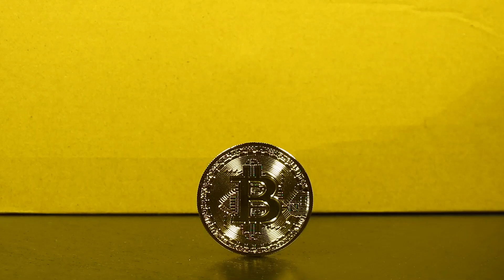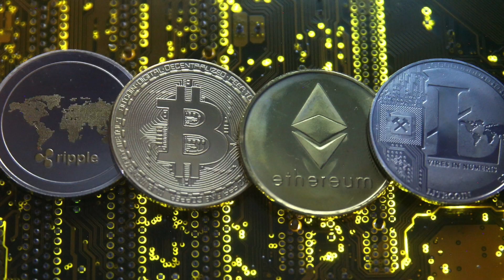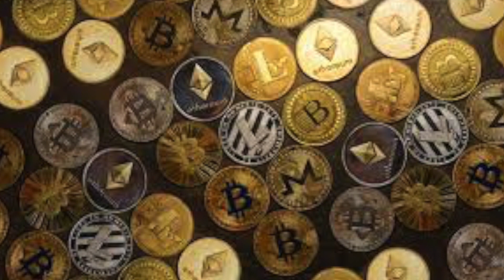Криптовалюта для начинающих - Прогноз Новости Обучение для чайников - с чего начать - как заработать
Что такое криптовалюта?

Криптовалюта - разновидность цифровой валюты, эмиссия и учет которой выполняется децентрализованной платежной системой полностью в автоматическом режиме (без возможности внутреннего или внешнего управления). Принципиальной особенностью криптовалют является сохранение информации в блокчейне, где асимметричное шифрование используется для проверки полномочий

Первой криптовалютой стал Bitcoin, созданный Сатоси Накамото в 2009 году.

Криптовалюты не имеют центрального органа управления. Все операции проверяются сетью участников

Каждый блок имеет криптографическую ссылку на предшественника, что делает невозможным изменение информации в одном блоке без необходимости внесения изменений во все последующие. Поэтому подделать или отменить запись невозможно или слишком затратно.

До июля 2013 года программное обеспечение всех криптовалют помимо XRP (Ripple) базировалось на коде системы Bitcoin.

Затем стали появляться независимо разработанные платформы с дополнительными функциями. К таким криптоплатформам относятся BitShares, Mastercoin, Nxt; анонсируются и другие платформы.

В криптовалютах нет принудительного возврата платежей, потому что нет администрирования, средства не могут быть принудительно заморожены или изъяты без доступа к частному ключу владельца

Однако есть возможности заключения сделок с участием посредника, когда для завершения или отмены сделки требуется согласие всех или произвольных двух сторон. Участники сделки могут добровольно временно взаимно блокировать свои средства как залог

Как правило, у криптовалюты есть верхняя граница общего объема эмиссии, Однако в некоторых криптовалютах, таких как PPCoin, Novacoin, Sifcoin и других, отсутствует фиксированная верхняя граница общего объема эмиссии и возможна как эмиссия за счет имеющихся накоплений, так и демиссия путем обязательного уничтожения небольшой фиксированной суммы в каждой транзакции.

Все криптовалюты используются псевдонимно — содержание транзакций открыто, не шифровано, но у них есть информация только о номерах счетов и нет информации о владельцах этих счетов. Однако личность пользователя может быть установлена, если необходима дополнительная информация. Ведутся разработки, где планируется заменить псевдонимность анонимностью